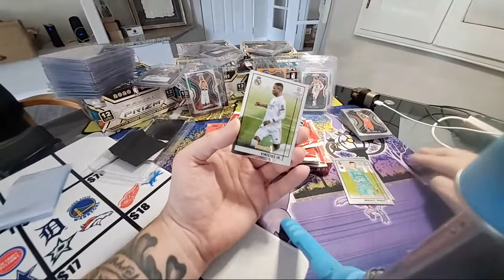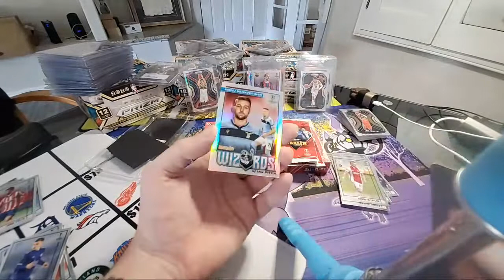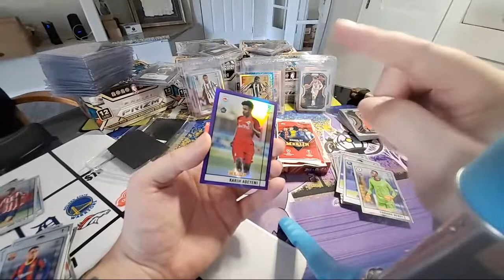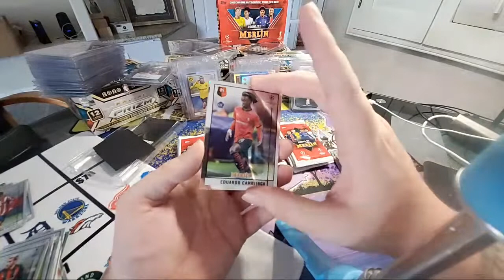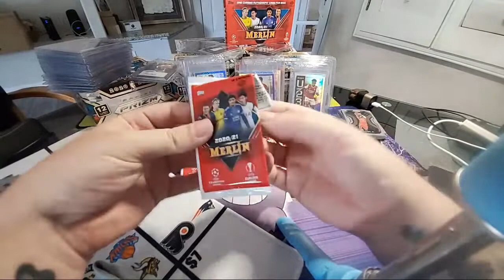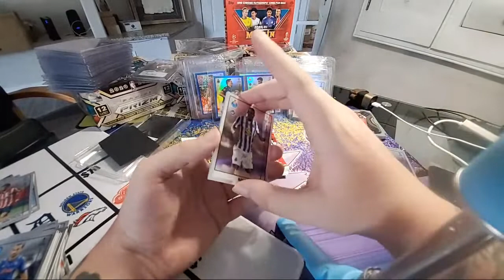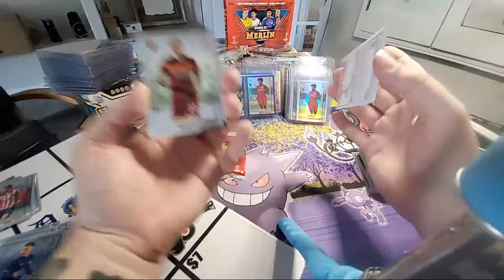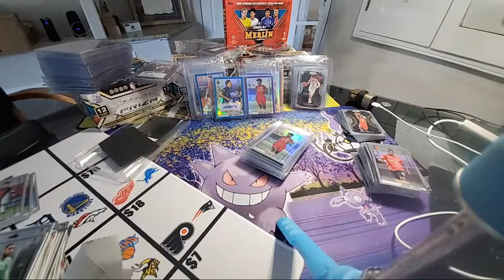Beat The Boxes/ 2020-21 Merlin Soccer ⚽️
Lowest I can find is $325 + tax on Ebay